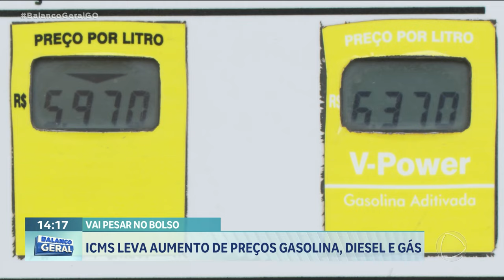VAI PESAR NO BOLSO: ICMS MAIOR LEVA A AUMENTO DE PREÇOS DA GASOLINA, DIESEL E GÁS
OS PREÇOS DO DIESEL, DA GASOLINA E DO GÁS DE COZINHA ESTÃO MAIS ALTOS O AUMENTO FOI DECIDIDO PELOS SECRETÁRIOS DA FAZENDA DE TODOS OS ESTADOS DO BRASIL PARA COMPENSAR AS PERDAS COM A INFLAÇÃO.